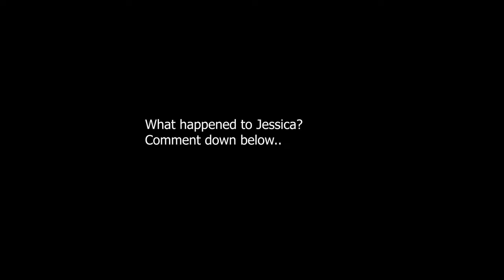Franklin's 2024 Road Trip To Las Vegas City-GTA 5 Real Life Mod Remastered Season 1 Episode 109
🚗🎰 Gear up for a high-stakes episode of GTA 5 Real Life Mod Remastered on KegamingTv! Episode 109, "The Road to Vegas," takes Franklin Clinton, Timmy, Jessica, and Mia on an unforgettable road trip to Las Vegas, Nevada, for the much-anticipated Super Bowl Finals 2024 at Allegiant Stadium. 🏈✨

The excitement of the open road and the allure of the Super Bowl combine to create the perfect backdrop for an adventure filled with friendship, excitement, and unexpected encounters. As our beloved crew arrives in the dazzling city of Las Vegas, known for its vibrant nightlife and entertainment, they are ready to soak in all the excitement leading up to the big game.

A Surprise Encounter:
The excitement takes a dramatic turn when, amidst the neon lights and bustling streets, a crazy lady unexpectedly targets Franklin. In a twist no one saw coming, Jessica steps in to protect Franklin, showcasing her courage and quick thinking by knocking out the assailant. This unexpected act of bravery adds a new layer to their Las Vegas adventure, proving that the city always has surprises in store.

What Lies Ahead:

Super Bowl Fever: Experience the excitement and anticipation as the crew prepares to witness one of the biggest sporting events of the year, set in the magnificent Allegiant Stadium.
Unexpected Heroes: Discover the strength and loyalty that binds these friends together, especially when faced with unforeseen challenges.
Las Vegas Lights: From the iconic Strip to the electric atmosphere of a city that never sleeps, immerse yourself in the unique blend of excitement and danger that only Las Vegas can offer.
Future Uncertainties: After the altercation, questions linger about who the mysterious assailant was and why she targeted Franklin. Could this be a sign of more trouble to come?